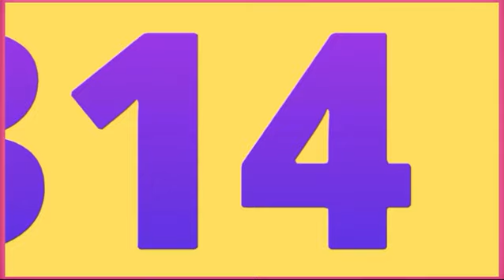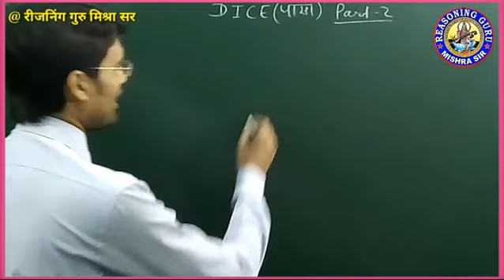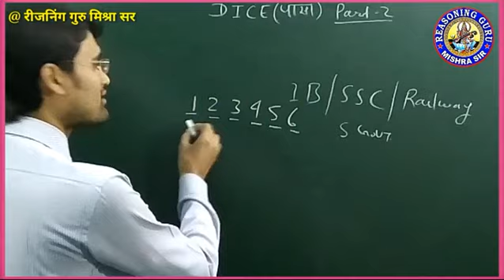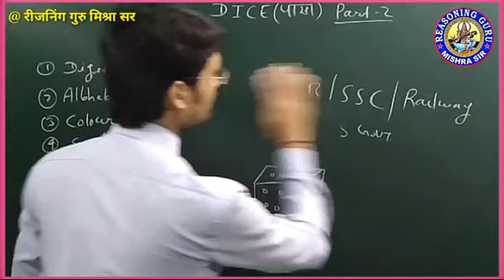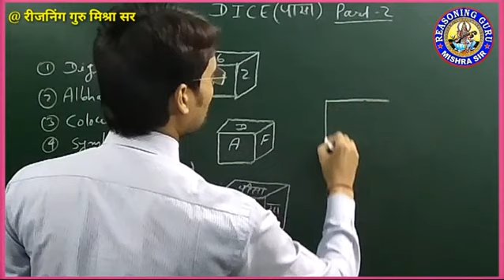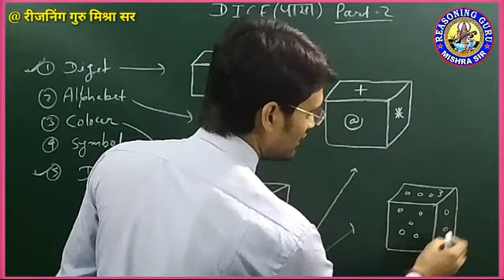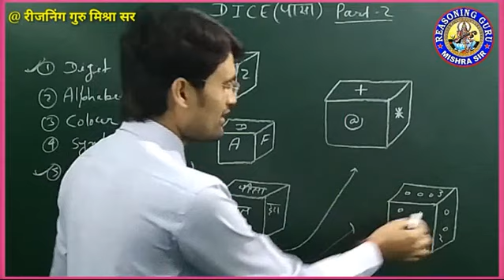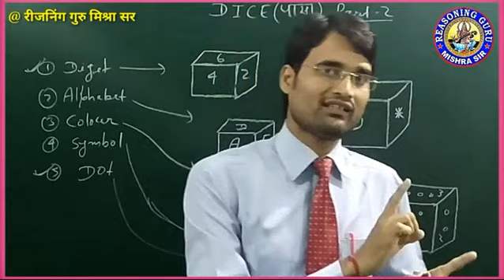Dice (पासा) Part - 2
Railway Exam Special

REASONING GURU MISHRA SIR